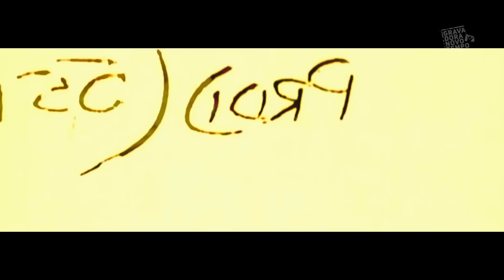JEFERSON PILLAR - NEM SEMPRE FOI ASSIM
***NÃO ESQUEÇA DE SE INSCREVER***

Essa música está no CD "Lugar de Origem" de Jefersson Pillar disponível no e 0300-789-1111.

LETRA
Até quando vamos competir
Até quando vamos nos destruir
Fomos feitos uns pra os outros
Se morre um, morre uma parte de todos

Mas nem sempre foi assim
Éramos parte do jardim
Tudo estava em harmonia
Perfeita comunhão, era vida

Mas alguém destruiu a nossa vida, destruiu a harmonia
E nós entregamos o ouro pro bandido e tudo foi perdido

Tudo estava em harmonia, perfeita comunhão, era vida

Mas o Eterno entregou Seu próprio Filho
Pra nos tirar das mãos do bandido
Então, na cruz o Filho deu a Sua vida
Pra restaurar a harmonia

Não vai ser pra sempre assim
Estamos voltando pro jardim